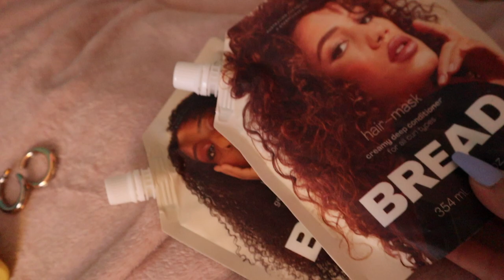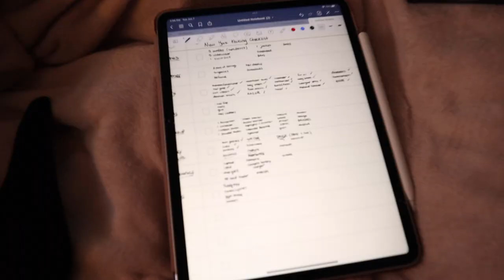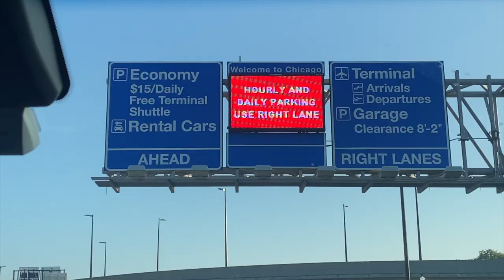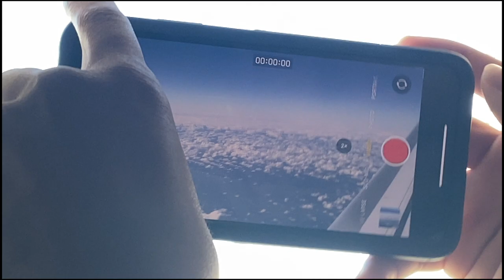NY vlog ✨: pack with me, hotel room tour, & trying to open wine with no corkscrew// part one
hey hunnies, I went to New York with my fiancé and his family for a whole week. I vlogged my entire trip and this is just 1 of many parts! pack with me, come with me on the plane, and see my hotel suite (its like a mini apartment). also, watch us struggle to open wine without a corkscrew lol.

hope you enjoy and the next part should be out soon! 💗

about me: i’m 23, a scorpio, and i love makeup! it’s definitely a form of therapy for me and i hope you can see that through my videos. some fun facts about me are that i have a twin sister, i work as a barista when i’m not making videos, i’m engaged!!, and i love animals. 🥺🤍